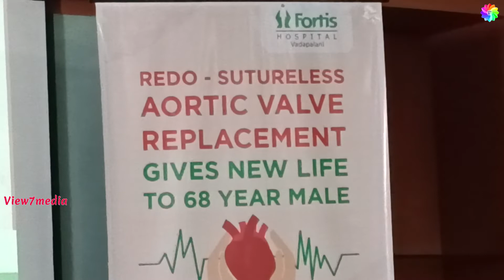High Risk of Heart Surgery Saves Life of 68-Year-Old Farmer at Fortis Hospital | Chennai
High Risk of Heart Surgery Saves Life of 68-Year-Old Farmer at Fortis Hospital at Vadapalani, Chennai on 30-11-22